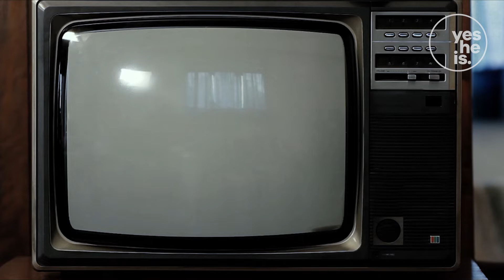Believe The Impossible | Generations Of Explorers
Humankind strives to reach new heights, but what have we learned about restoring our hearts and souls? Is there a way? As individuals, we battle with what we cannot control and find comfort in temporary things. Jesus is the only love that can truly heal us, and He loves us so much. Will you choose to follow Him?

❓ What is something you still struggle with?
❓ Did this video resonate with you and why?

Your feedback is important to us and it helps us reach EVEN more people for Jesus.

Check out the Community section of our YouTube channel for more inspiring content, thought-provoking posts and encouraging conversation.